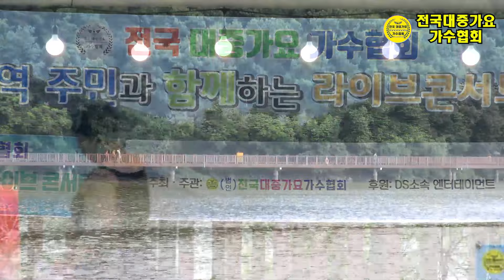가수 대박 🎵 내여인 (원곡 진성) 💖 전국대중가요가수협회 / 찾아가는라이브콘서트 ⭐ 반월호수공원 야외무대 2024 7 21